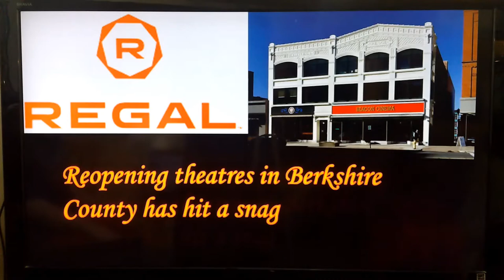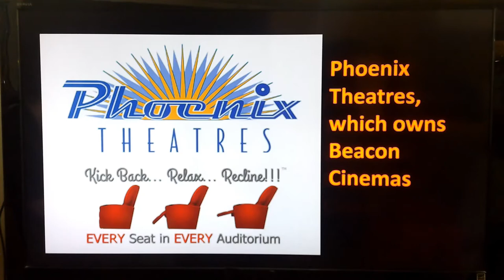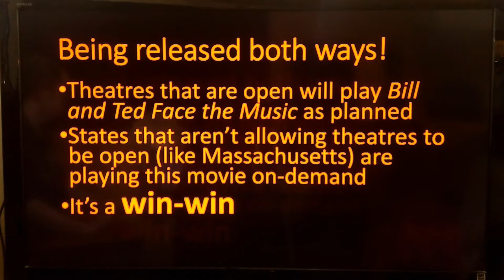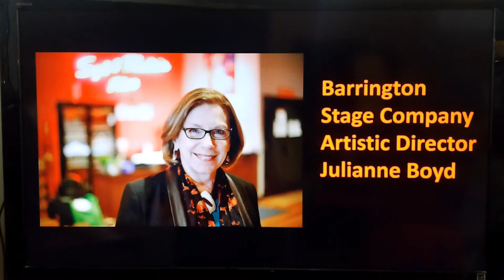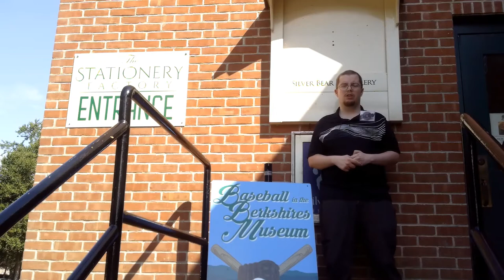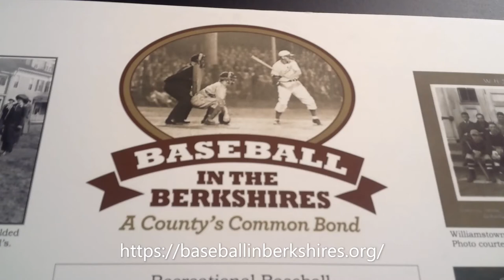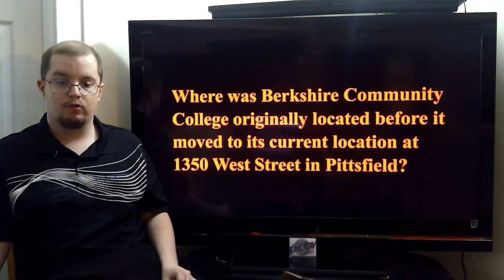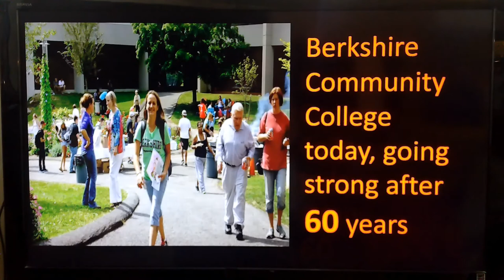8 26 20 Wehry Weekly History and Entertainment News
On this week's episode of WWHEN, I'll be discussing some breaking news on movie theatres in Berkshire County and Barrington Stage Company's new plans due to Governor Baker's orders to limit outdoor gatherings.  Plus, I'll be on location at the Baseball at the Berkshires Museum in Dalton and giving a history lesson on Berkshire Community College